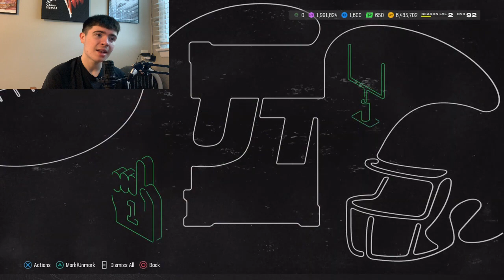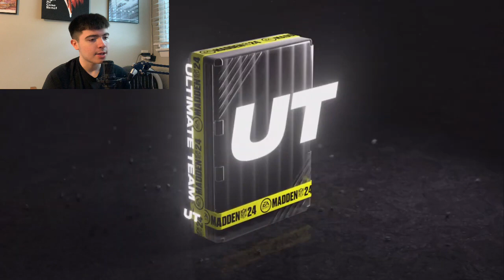The Return of the MUT Pack King! Tons of Mystery Packs In Madden 24 Ultimate Team For Golden Tickets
What is going on guys! Today I will be opening tons of packs in hopes of pulling a golden ticket player in Madden 24 Ultimate Team!